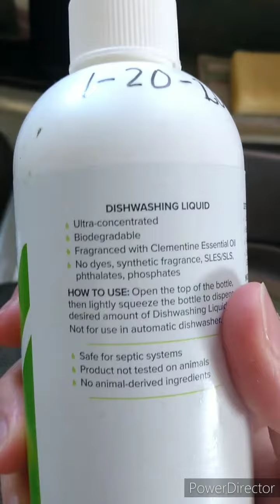Norwex is a Kitchen Boss!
Dirty dishes are no match for Norwex!